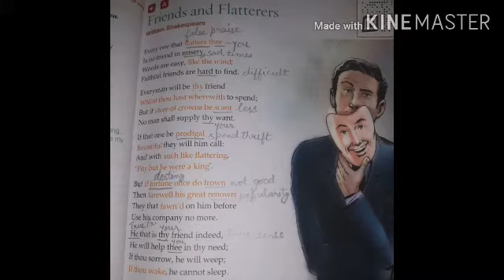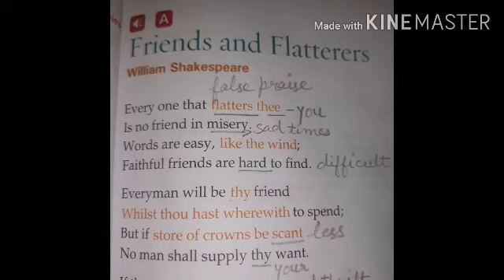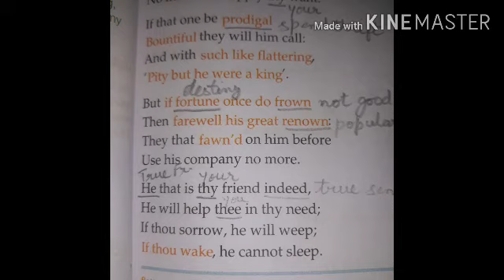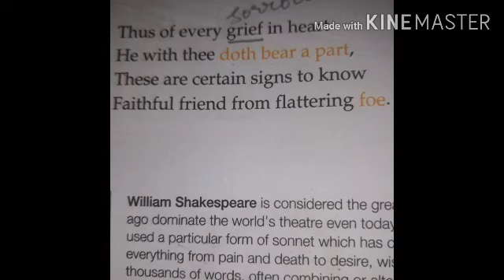friends and flatterers